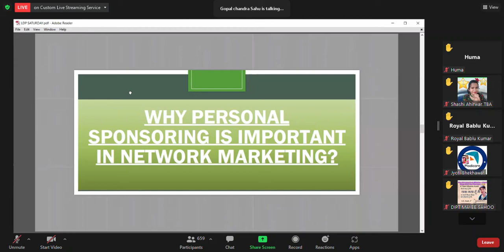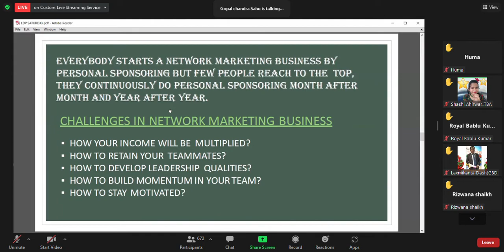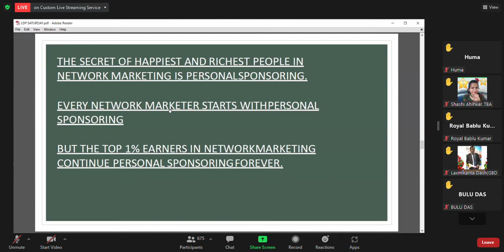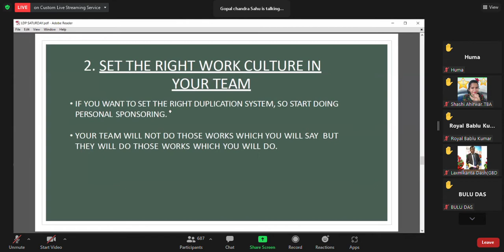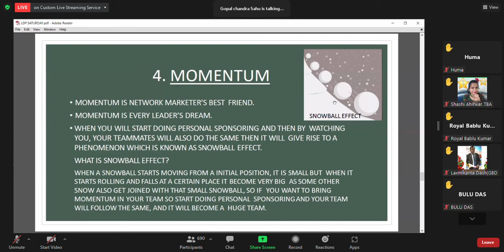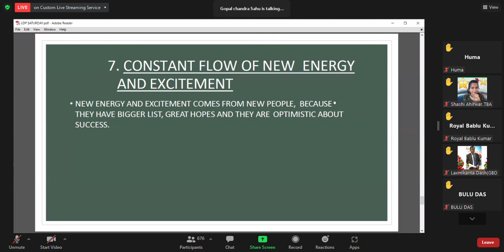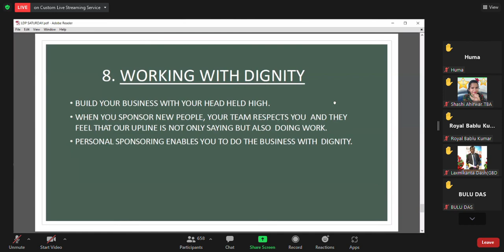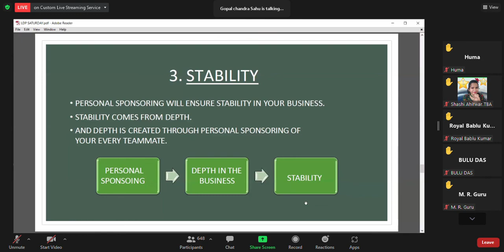9 REASONS क्यों Personal Sponsoring जरुरी है in Network Marketing | Network Marketing Training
9 REASONS क्यों Personal Sponsoring जरुरी है  in Network Marketing | Network Marketing Training
In this video we are talking about 9 tips how personal sponsoring is beneficial in network marketing
Lets understand Why we should do This important step regularly.
Most of the people in network marketing depend on their down line contact they don't know how powerful is personal sponsoring.
📙 Best Books to Read on NETWORK MARKETING . You should Buy and REad them :-
1. जुडो  जोड़ो  जीतो (Network Marketing) by Ujjawal PAtni
2. जुडो  जोड़ो  जीतो (Network Marketing) + Badi Soch Ka Bada Jadoo (The Magic of Thinking
     Big) + Sawal Hi Jawab Hai (Set of 3 books)
3. Baniye Network Marketing Millionaire - Hindi
4. Network Marketing - Kya Hai? Badnam Kyun? Karni Kyun Chahiye?
5. The Business School - By Robert T. Kiyosaki (Author)
🏃‍♂️👍It is great to have you shop with us at Modicare.
TO Place your order with DISCOUNT OF 10%

TO JOIN MODICARE or to buy MODICARE PRODUCTS  USE MY MCA NO - 71634208
Millions have changed their lives with Modicare, you can too.

Why MLM,
MODICARE TRAINING,
NETWORK MARKETING TIPS,
TIPS TO BE SUCCESSFUL IN MODICARE,
MLM TRAINING TIPS,
akshi dutta modicare success,
akshi dutta success story,
akshi dutta youth icon,
youtube viral
gbdd modicare success story
network marketing success stories
How to be successful in network marketing